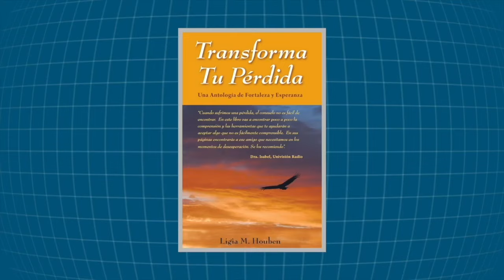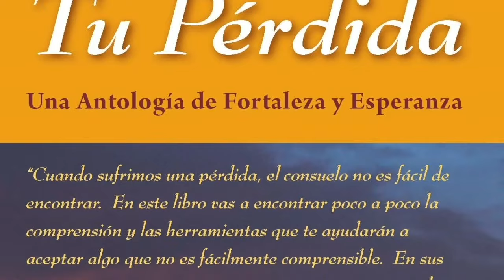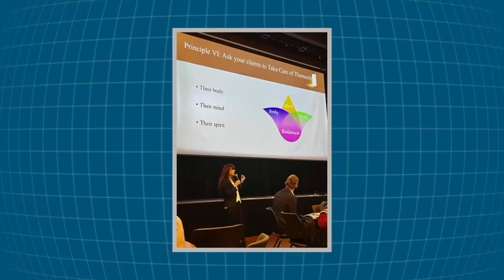Ligia Martínez Houben, la nicaragüense que ayuda a sobrellevar el duelo en Estados Unidos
En esta entrevista de Nicas Migrantes, les presentamos la historia de Ligia Martínez Houben, nicaragüense en Miami, Florida, gerontóloga y tanatóloga, especialista en duelos, que nos cuenta sobre su carrera en este campo académico y sobre la importancia de tratar las pérdidas.